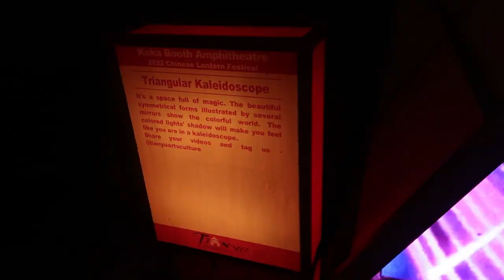NC Chinese Lantern Festival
HI Babesssssss!!! im Backkkkkkkkk. ( For good this time) :)

Join in on the 31 days with me. Bringing in 2023 Big
Happy Lunar Year ,The year of the rabbit